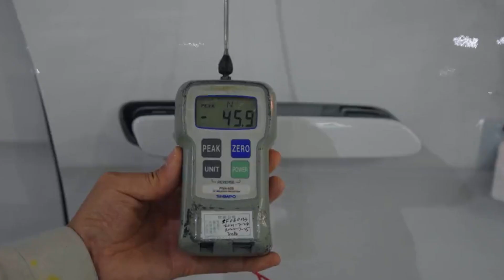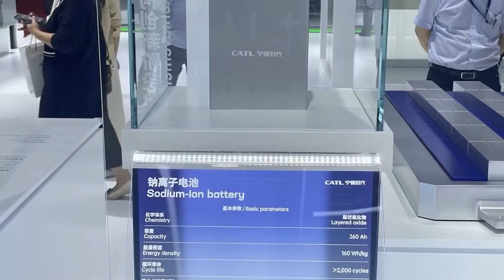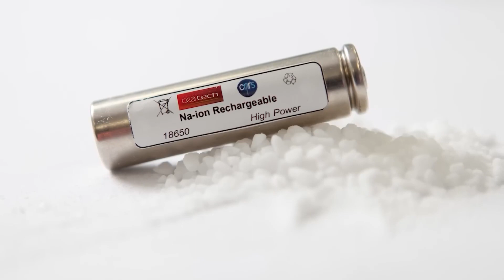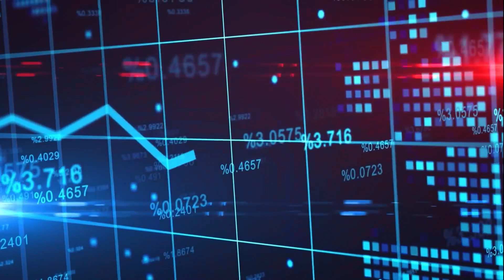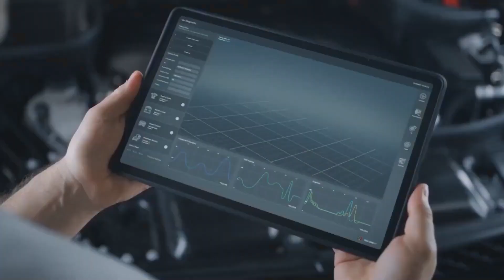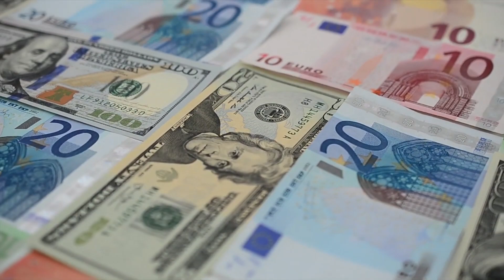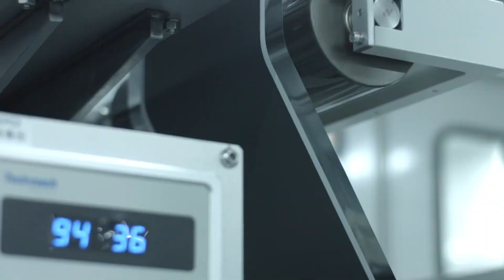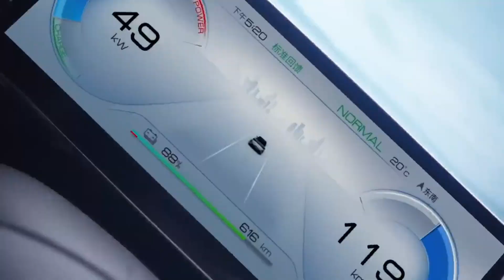No More Lithium! "NEW Sodium Ion Battery To BEGIN Mass Production"